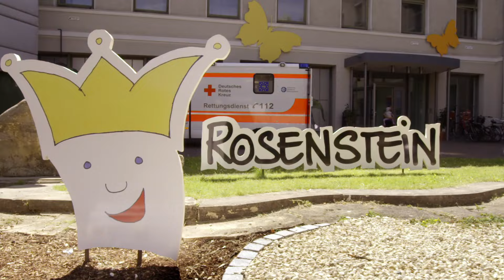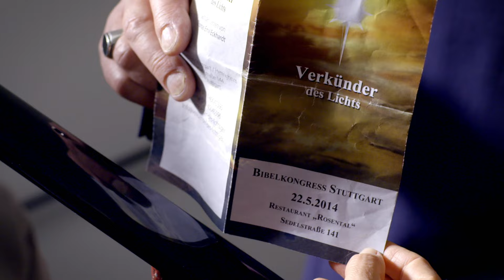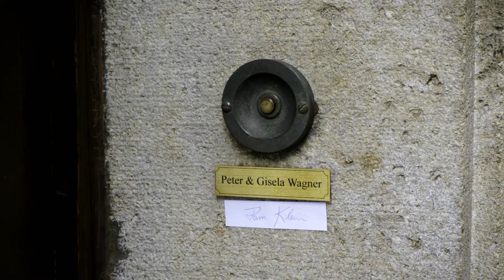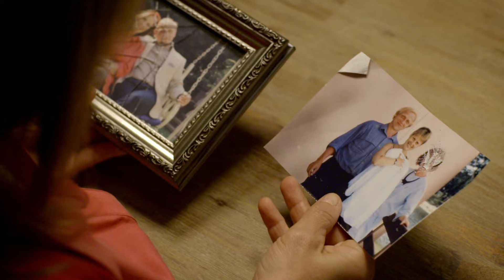Inseln | Dr.Klein - Staffel 1 Folge 2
Mit schweren Verletzungen wird Judith Thaller in die Rosensteinklinik eingeliefert: Die Neunjährige ist in einen Zaun gestürzt - die Metallspitze steckt noch in ihrem Thorax. Die Gabe von Blutkonserven ist unumgänglich.

Dr. Valerie Klein, die Einzige im Stuttgarter Kinderkrankenhaus, die mit 1,32 Meter Körpergröße ihren Patienten wirklich auf Augenhöhe begegnet. Sie hat es nicht leicht: Ihre Tochter steckt mitten in der Pubertät und schämt sich für ihre "Zwergen-Mutter", ihr Sohn beschließt aus Solidarität zu Mama, nicht mehr zu wachsen, ihr Vater hält sie in beginnender Demenz für ein Kleinkind, und ihre "normal" große, große Schwester kann alles – außer selbstständig leben. Gut, dass Gatte Holger den Haushalt und die Familie schmeißt, nur so kann das Privatleben gemanagt werden ...

Auf diesem Kanal finden Sie den besten deutschen Krankenhaus-Serien und Daily Soaps! Hier geht es, im wahrsten Sinne des Wortes, um Leben und Tod: Berührende Schicksale, verbotene Liebschaften und der ganz normale Klinik-Wahnsinn. Diese Serien lassen Ihr Herz garantiert höher schlagen.